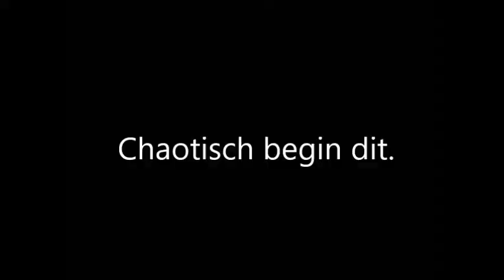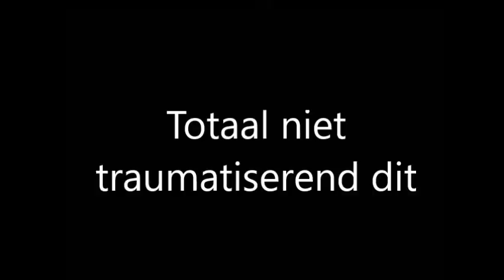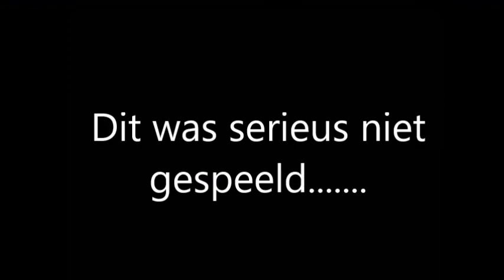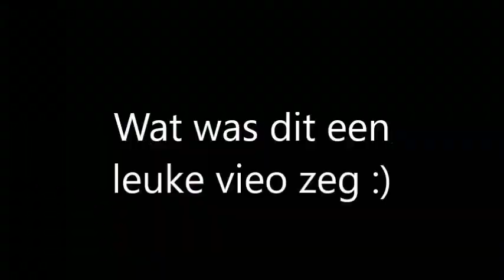Vlog~ Efteling met vrienden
In deze video ben ik naar de Efteling geweest met een paar vrienden en daar heb ik samen met Kyra gevlogd. Ik vond het resultaat heel leuk en ik hoop dat jullie dat ook vinden. Veel plezier bij het kijken!

Spam me op sociale media:
musica.ly: Nikkyjoy